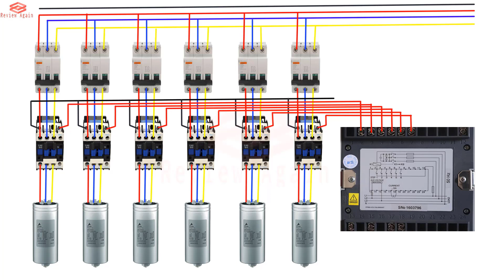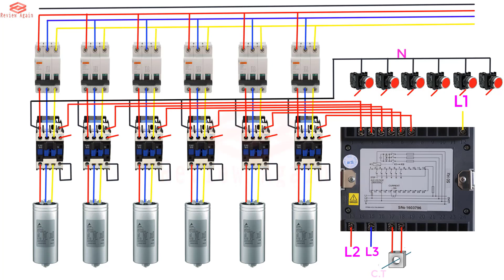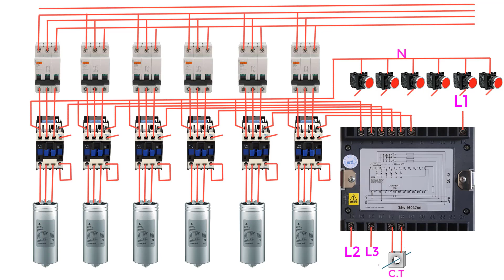100% PFI Panel Board Wiring Diagram |Power Factor improvement diagram| PFI Circuit Diagram |APFC Fig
Hello viewer in this video i will show you how to install PFI (Power Factor Improvement ) Panel board Wiring Diagram Step by Step .

বিদ্যুৎ বিল বেশি আসছে ? অতিরিক্ত Power Factor / APFC Charge /PF Charge চার্জ দিচ্ছেন নাতো ?এখনই আপনার বিদ্যুৎ বিলে/কমন মিটার এ  দেখে নিন.
সাবস্টেশন থেকে কোন সমস্যা হচ্ছে নাতো ?
যে কোন ধরণের ইলেক্ট্রিক্যাল সমস্যা সমাধান নতুন কোনো ইলেক্ট্রিকে ইনস্টল অথবা ইলেক্ট্রিক পণ্য  এর জন্য আমাদের সাথে যোগাযোগ করতে পারেন :  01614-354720 or 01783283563
আমাদের সার্ভিস সমূহ:
1. Substation(Transformer , HT , LT, PFI, LT.CT Meter, ELB Application)  - নতুন সরবরাহ , ইনস্টল অথবা সার্ভিসিং
2. Supply and Install LT.CT METER / HT.CT METER [LTCT-200/5A ,300/5A ,400/5A | HTCT- 30/5A, 40/5A ]( Secure, India)
3. PFI পাওয়ার_ফ্যাক্টর নতুন সরবরাহ , ইনস্টল অথবা সার্ভিসিং
4. Meter Board, SDB Board ,MDB Wiring & Servicing
5. ATS ( Automatic Transfer switch ) Main  or Sub ATS for Floor.
6. Electrical Earthing 100-120' with Coper wire
7. Solar (Off Grid/On Grid)
8. IPS / Voltage Stabilizer Installation & Service
9. Motor Controlling  ( DOL , STAR DELTA, FORWARD REVERSE
10. Automatic Voltage Regulator  Supply and Install
11. Generator Supply & Servicing
পরিদর্শন চার্জ ঢাকার ভিতরে 500 টাকা ( কি কি সমস্যা আছে এবং এবং সমস্যাগুলো সমাধানের জন্য কি কি পণ্য লাগবে তা জানিয়ে দেওয়া হবে

"Power Factor Services" "Servicing Your Power Factor Correction Unit" "Substation Services" "Substation Services" "Electrical substation" "Substation Condition Monitoring "
"Substation Engineering Services" "Substation Service Company" "Power Substation Services " "Transformer Maintenance Services" "Electrical Transmission Service Substation" "bd Pfi worker" "bd Electrician" "bd electrical service" "bd electrical engineer" "BD substation supplier"
"BD Substation worker" "electrical substation," "switching substation," "distribution substation,